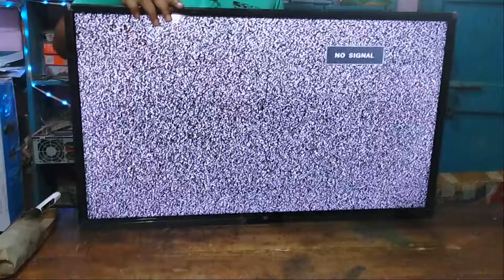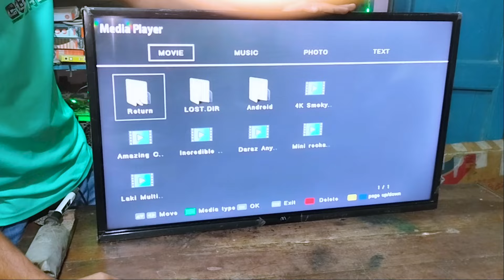LED TV Panel Problem Solution | SM4186 | টিভিটিতে Vertical bar | led tv repairing video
LED TV No Picture. LED TV Black Screen Problem Solution

SM4186 প্যানেলে Black screen কমন সমস্যা, CKV লাইন কেটে সমস্যার সমাধান করা যায়, তবে খুব বেশি সংখ্যক CKV লাইন কাটলে ভার্টিক্যাল লাইন আসতে পারে,

ভিডিওতে দেখানো টিভিটি CKV লাইন সব কেটে ফেলার কারণে ভার্টিক্যাল লাইন চলে এসেছে, সেই সমস্যা কি করে রিপেয়ার করা হয়েছে তা ভিডিওতে দেখানো হয়েছে।

সকল টিভি এভাবে রিপেয়ার হবে বিষয়টা তেমন নয়, টেকনিশিয়ানের ভুলের কারণে টিভিটি এমনটা হয়েছিল।

LED TV No Picture
Panel Problem Solution